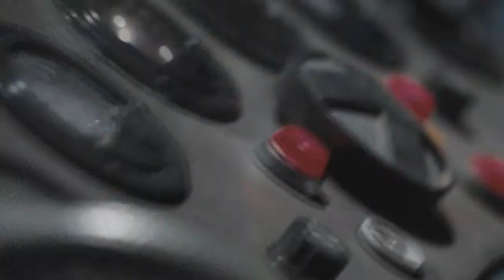X-MEN - DAYS OF FUTURE PAST | OFFICIAL MUSIC VIDEO | DOZER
WARNING! This video was made ​​by a fan and have full intention to promote the new movie X-Men, called Days of Future Past. Hope you all enjoy the video, is a music video where it was used to film scenes from the trailer.

X-Men: Days of a Future Past, will be in theaters in 2014.

Program used: Movie Studio 12.0 Plantinum
Editor: Jorge Washington, Brazil, São Luis-MA